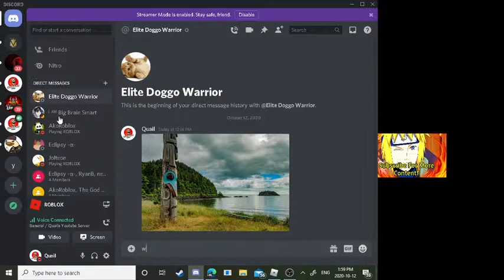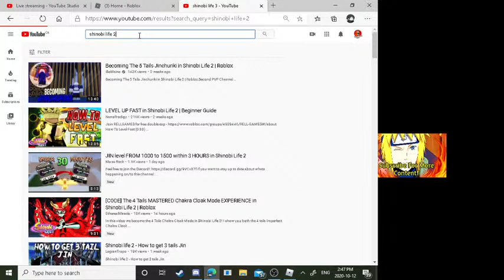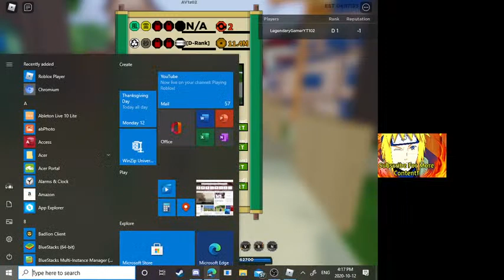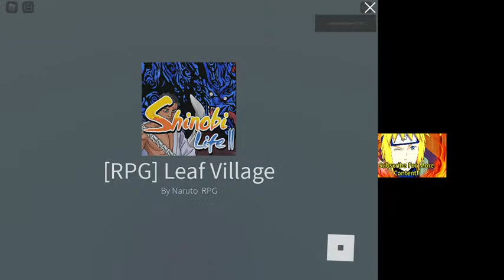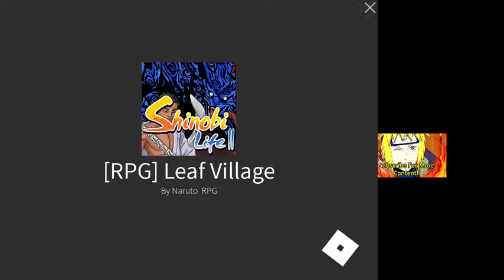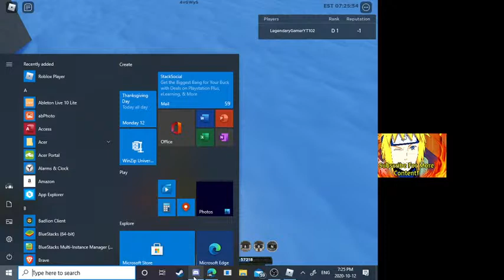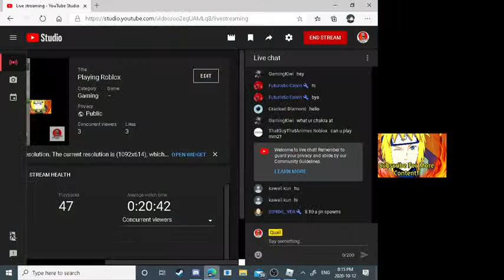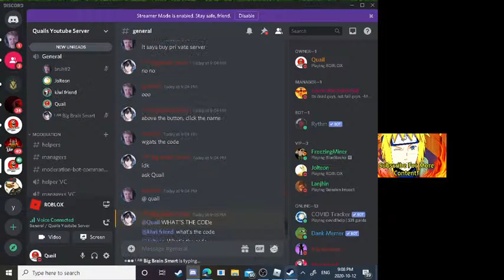Playing Roblox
LegendaryGamerYT102 is my Roblox if you want to friend me here is my Roblox group to if you want to join! Minecraft server link 1.16.1 Qualyfa.aternos.me java AMONG US QUAIL QuailSSSS.minehut.gg 1.16.3 latest version